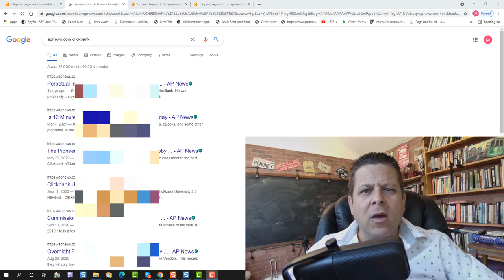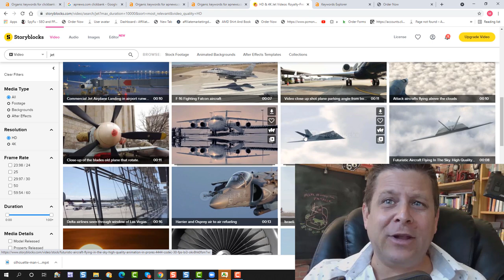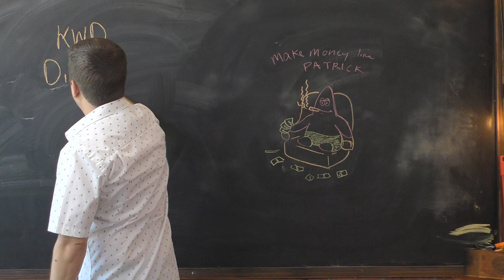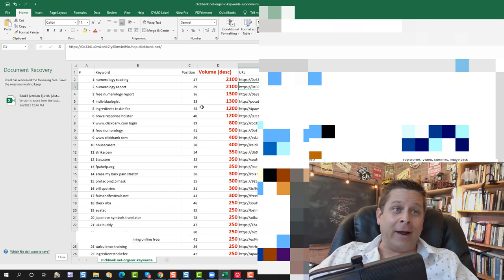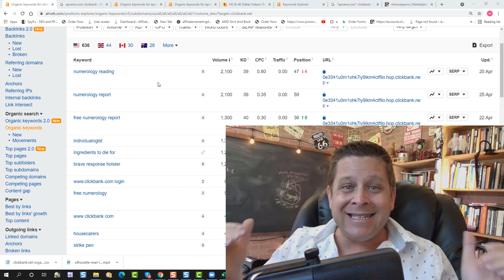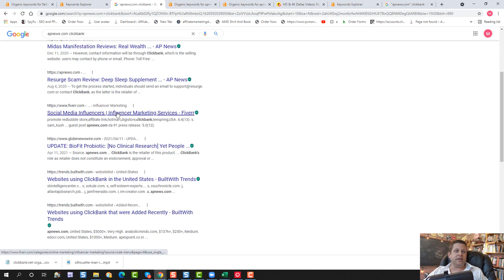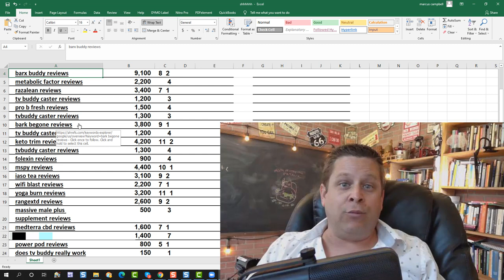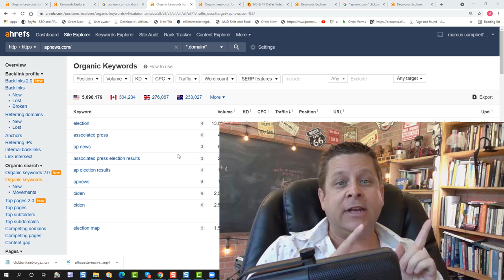$1,217 A Day Clickbank Method? EXPOSED - Learn The Truth Here!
can you make $1217 a day with clickbank like the fancy gurus say?

this will help you understand the real methods people are using every day to profit with clickbank.

remember: this is a business the results will vary and most people will make nothing... thats just the facts.  but i think this will help you understand how the business works.